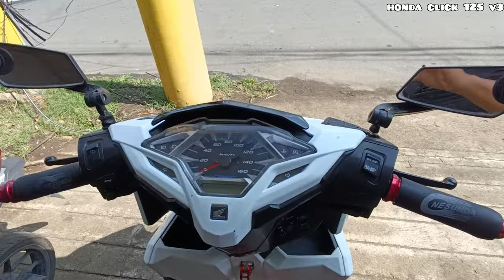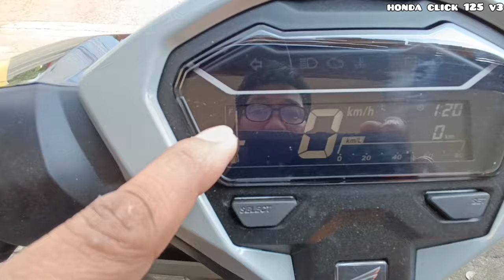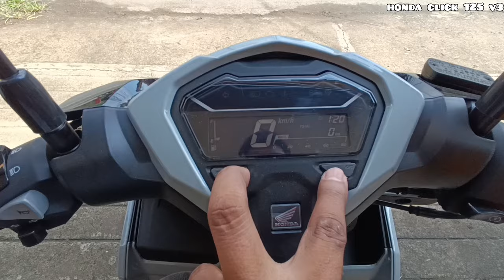Honda Click 125i Version 3, "Marami pa rin bumibili ngayong 2023!"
Honda Click 125i Version 3, "Madami pa ring bumibili ngayong 2023!"